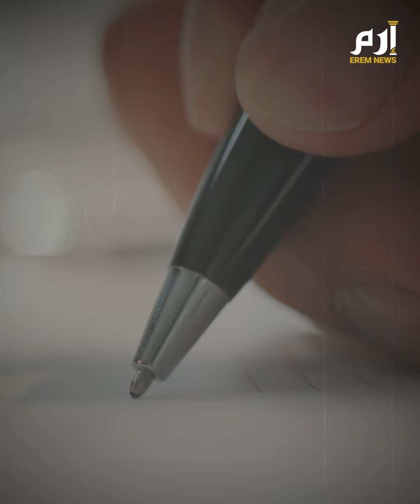من الانتظار لزمن العار.. وداعا حسن سامي يوسف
لون الدراما السورية بريشة اختزلت هموم الناس عبر أعمال شكلت ما يُعرف ب"لمة العيلة" في سورية حول الشاشة الصغيرة، يغادر اليوم الكاتب السوري الفلسطيني حسن سامي يوسف عتبة الألم، عن عمر ناهز التسعة وسبعين عاما، حاملا معه إرثا أدبيا لا تمحوه السنين.